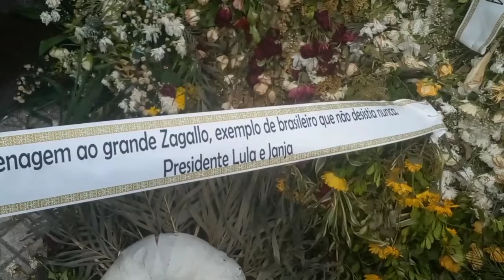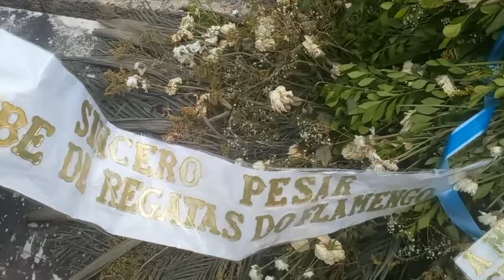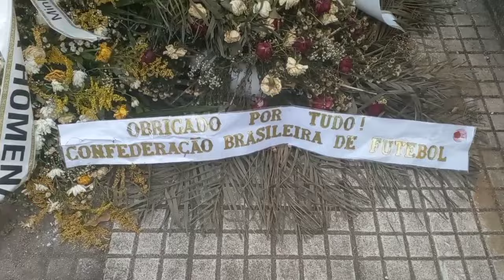Túmulo e homenagem ao técnico Zagallo